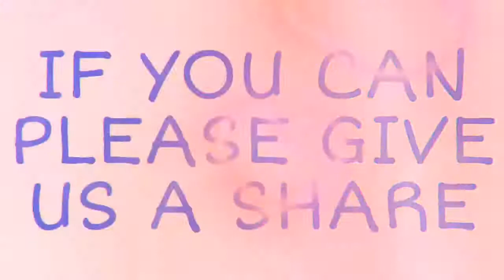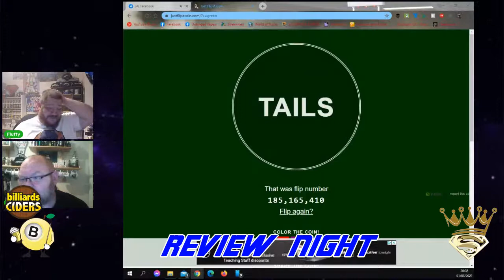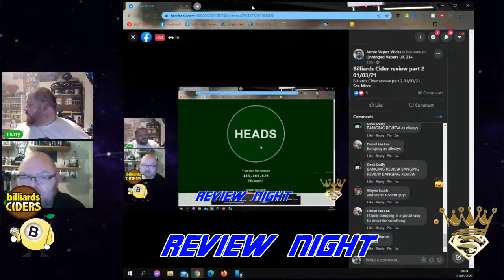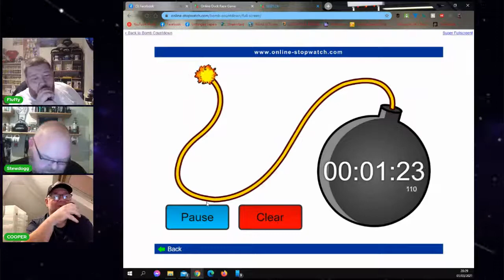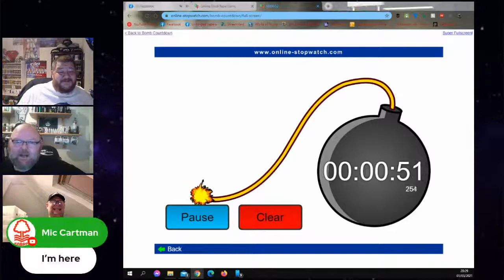Billiards Cider review part 2 01/03/21